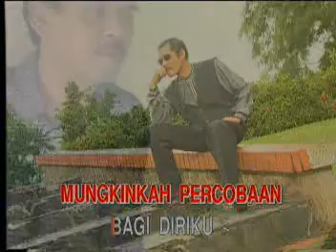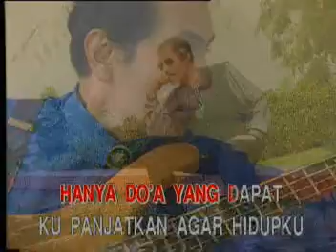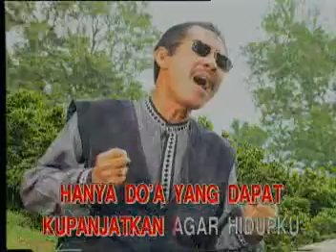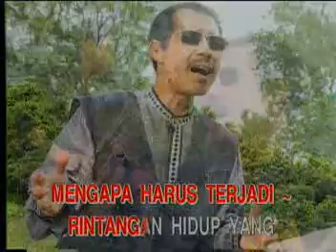D LLOYD - Rintihan Hidup